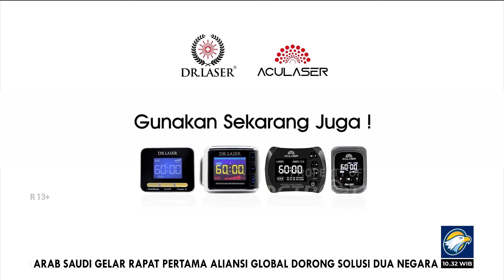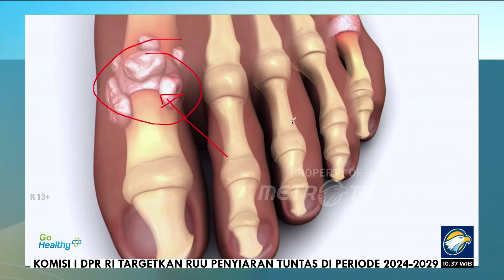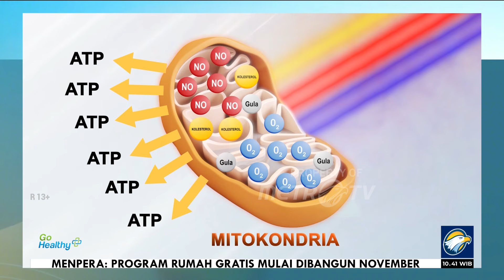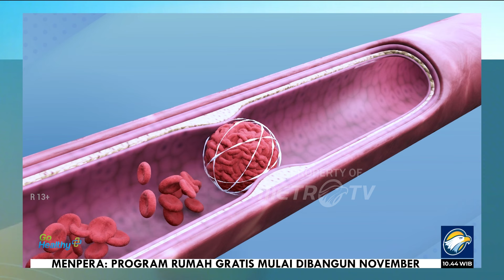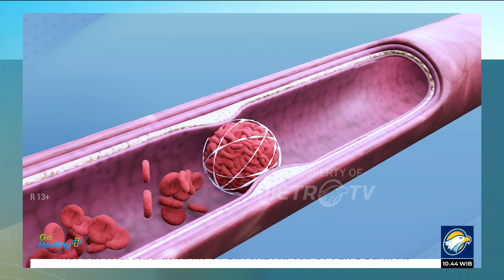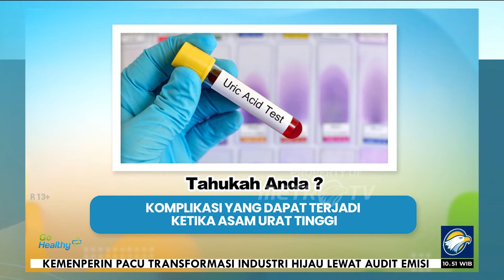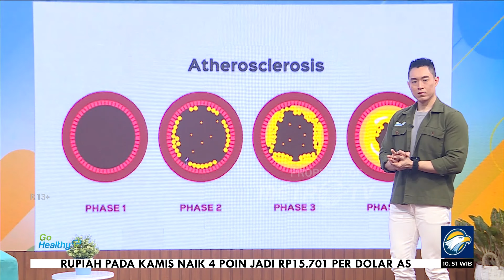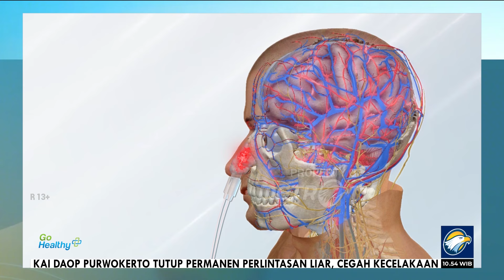Go healthy - Jangan Mengejar Kekayaan & Karir Tapi Lupa Akan Kesehatan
MetroTV, Nono Pinarto (59) memiliki riwayat penyakit asam urat akibat dari dirinya yang kurang tidur dan suka memakan makanan berbahandasar daging.

Penyakit asam uratnya membuat kesehatan Pak Nono semakin menurun, terutama di bagian kaki.

Sejak saat itu Pak Nono mulai mengkonsumsi makanan yang lebih seimbang dan juga menggunakan teknologi laser.

seperti kisah selengkapnya, yuk ikuti perjalanan Pak Nono Pinarto haya di Go Healthy.